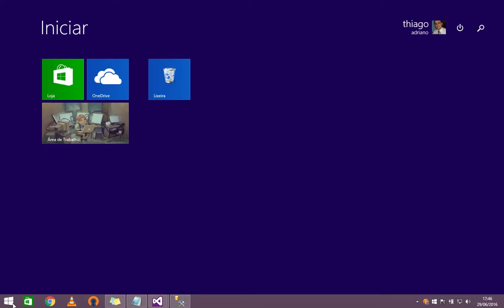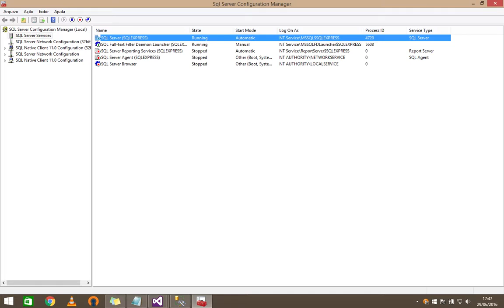Sql Server - Iniciantes (Erro de instancia)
Nessa video aula iremos ver como corrigir o erro de instancia desliga do SQL SERVER.